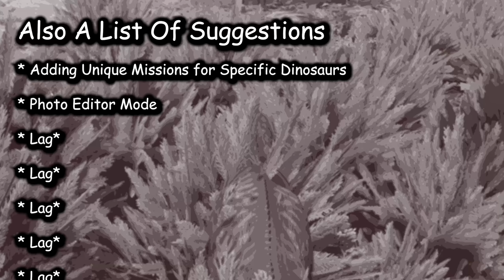The Perfect Hunt - Life of a Allosaurus | Path Of Titans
What is a Carnivore if not a measure of it's hunting achievments. It's time to see if I've got what it takes to survive and pull off some amazing hunts!

Thumbnail Artwork: XSEIDET